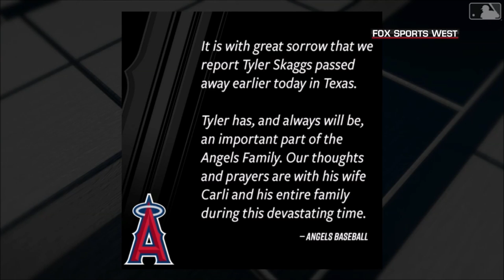RIP Tyler Skaggs (Tribute Video)